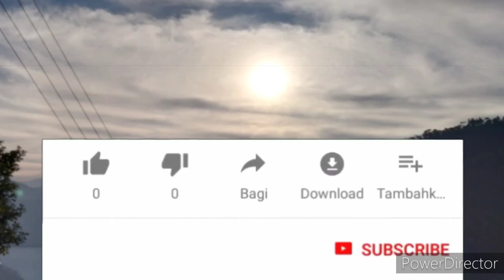The beauty of todey tangta video December 2, 2020